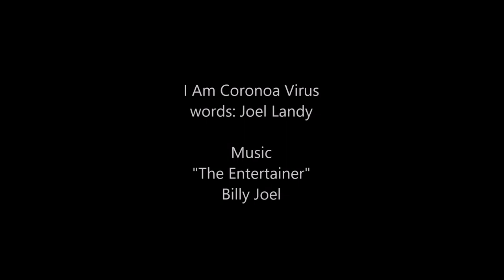Joel Landy / I Am Corona Virus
Like so many songwriters,  I have been writing songs about the COVID-19 pandemic consuming our lives. The creative challenge for me to to write them from different points of view. This song rewrites Billy Joel's "The Entertainer" and presents the point of view of the Corona Virus. We all seek to be heard.

Be well and stay safe!   ~ joel
I Am Corona Virus
Tune:  “The Entertainer”  Original words and music: Billy Joel
New words:  Joel Landy

I am Corona Virus and I’ve come to your town
I’ll send you to a hospital and shut your business down
I don’t care if you’re royalty or if you rule a land
I’m everywhere and in the air
If you think you’re slick, I’ll make you sick
With what you don’t understand

I am Corona Virus and for those who cannot wait
Or practice social distance I’ve designed for you a fate
I promise you won’t like it, but ask me if I care
So, if you want to play be on your way
If you get too close you will get a dose
Of something you can share

I am Corona Virus and for those who fail to see
Prioritizing people beyond economy
You know that I am coming
You know it isn’t “if”, but “when”
If you simply wait, I’ll contaminate
What you deny, then people die
So, you better think again.

The terror of my age
I live to spread my message
As we go through this stage
So, do your best to fight me
You know you’ll never win
If you stay apart then that’s a start
You must be strong if you last that long
You can have your lives again.

I am Corona Virus and I’m coming to your town
I’ll send you to a hospital and shut your country down